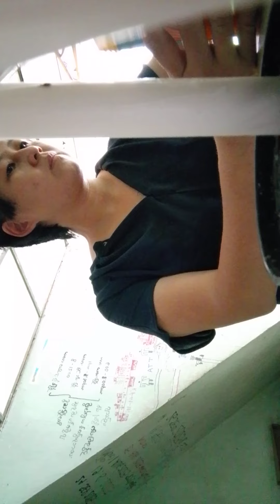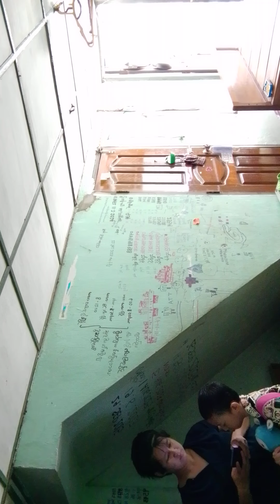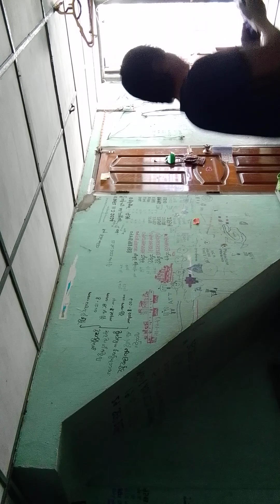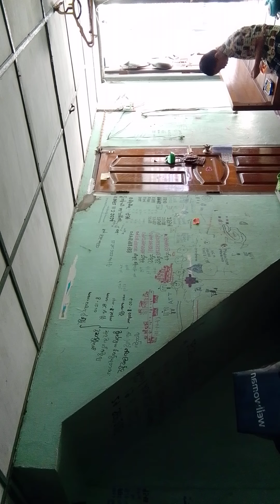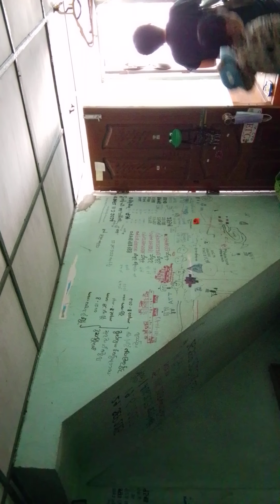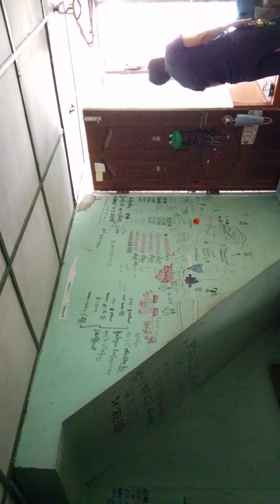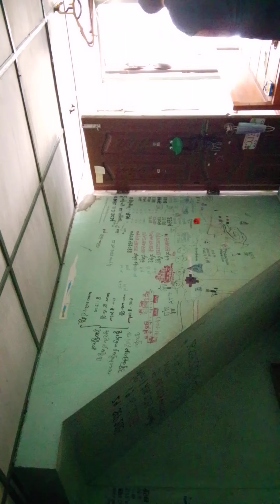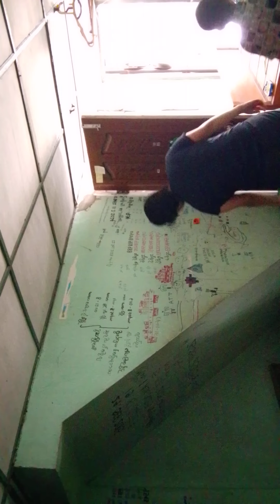1️⃣1️⃣0️⃣9️⃣March 2, 2024